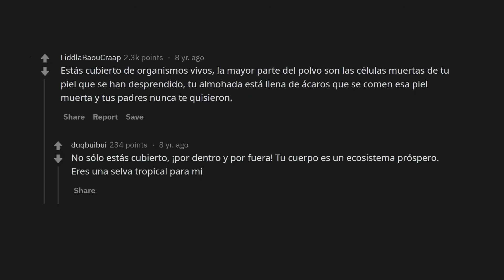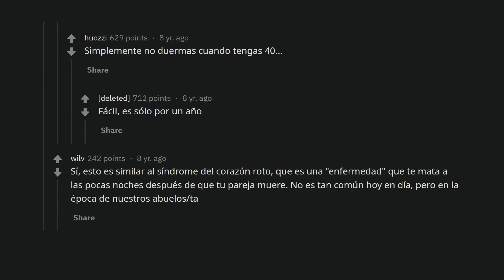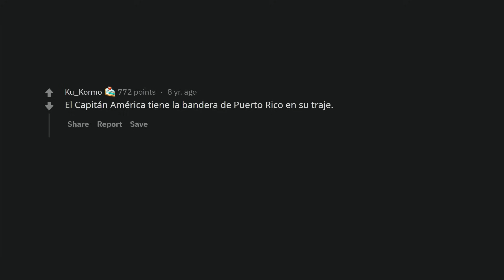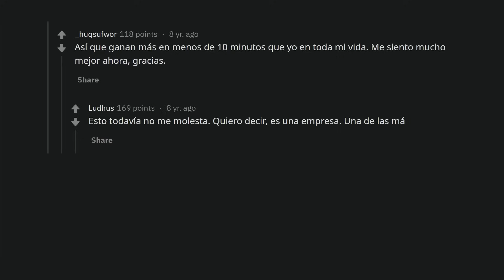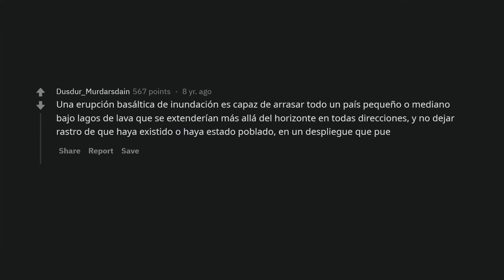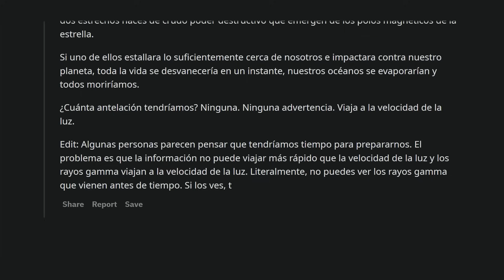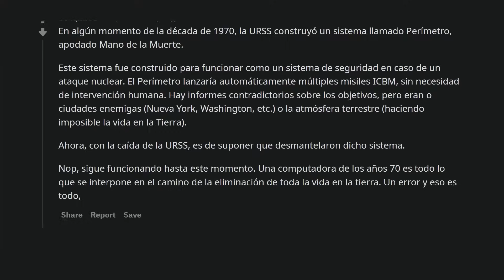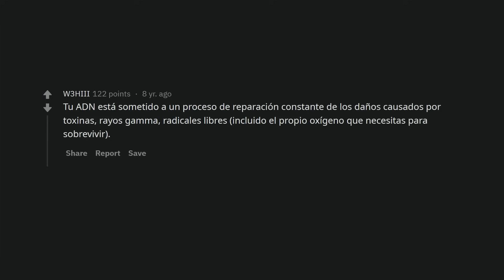27 datos espeluznantes para "una buena noche"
¿Quieres pasar una noche en vela? Checa estos inquietantes datos...